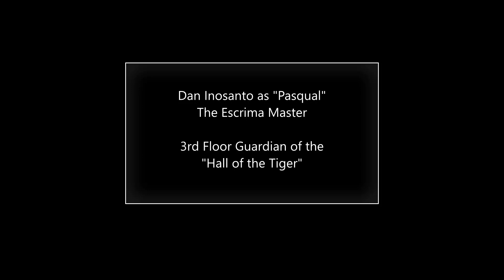Bruce Lee's "Game of Death" with Dan Inosanto - A Tribute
"Game of Death": Preview of an upcoming Tribute to Bruce Lee's Unfinished Masterpiece by Randy Wong's "The World of Bruce Lee" Exhibit series. Also featuring a gallery of rare "Game of Death" stills including photographs of Dan Inosanto taken by Randy Wong in 1979.